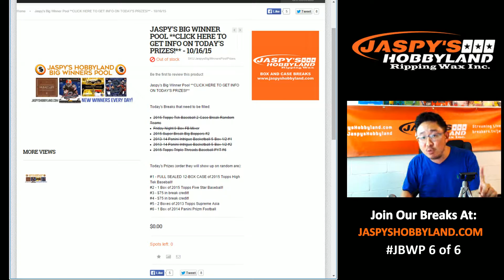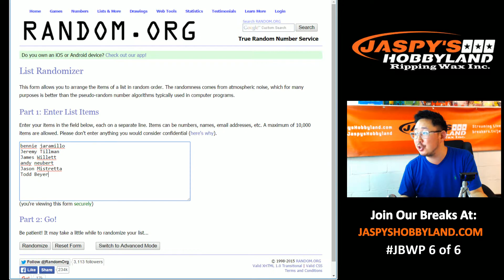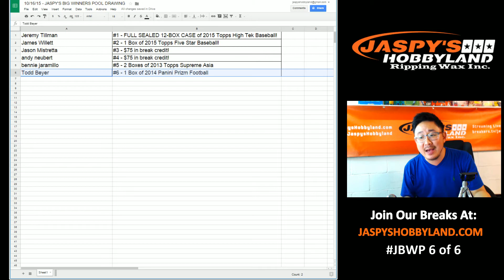Friday, 16 October 2015: JASPY'S BIG WINNERS POOL Drawing!!!